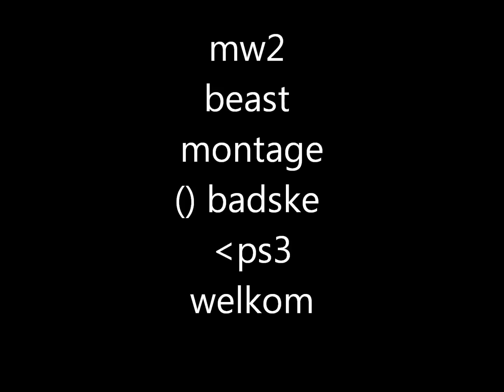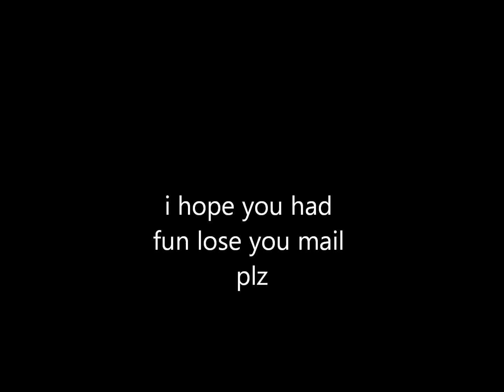MW2:beast montage() badskePS3 SUBCRIBE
im 11 and want a intro who can make me a cool intro